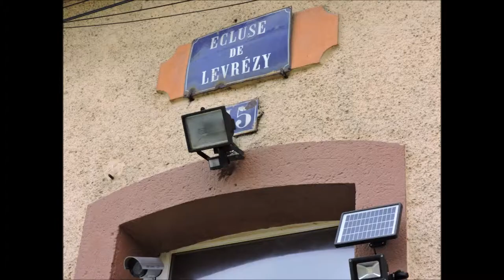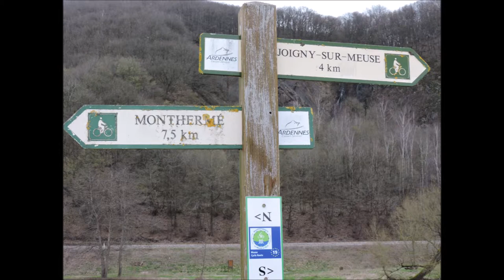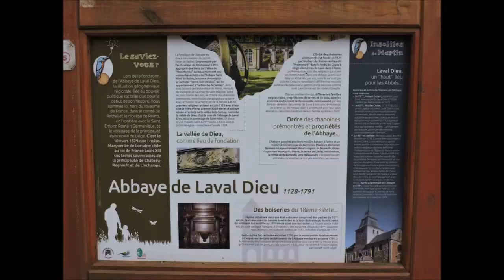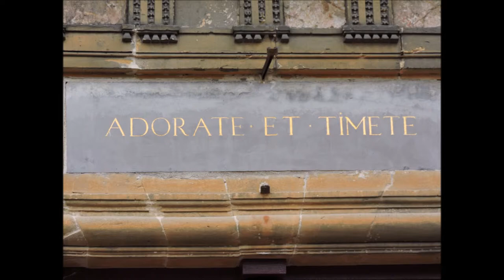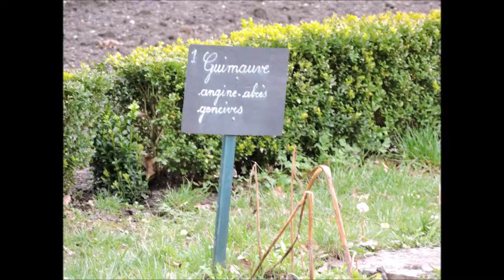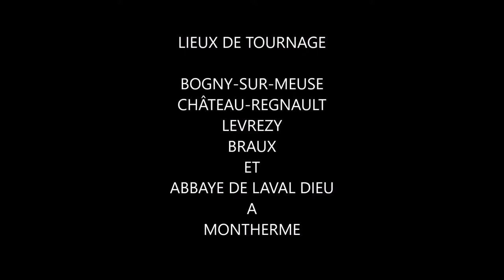De Château Regnault à Braux et Abbaye de Laval Dieu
Sur la Voie Verte Trans-Ardennes à Bogny-sur-Meuse, de Château-Regnault à Braux via Levrézy, c'est le premier jour du Printemps et les petites fleurs sauvages sont au rendez-vous. Un joli circuit qui se terminera par une étape à l'Abbaye de Laval-Dieu de Monthermé. Bon visionnage !